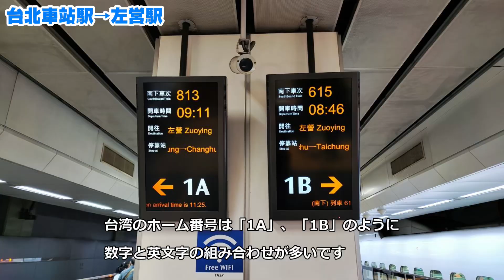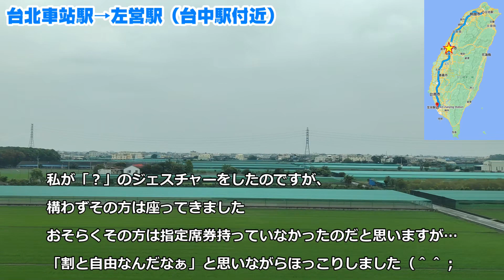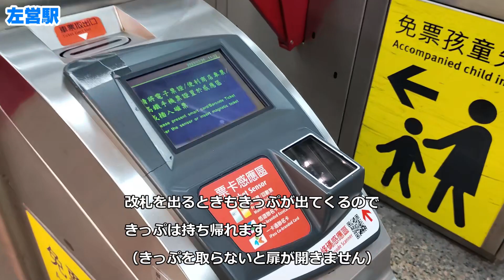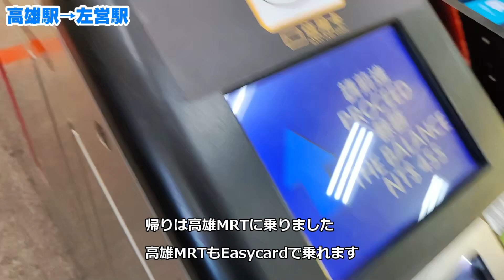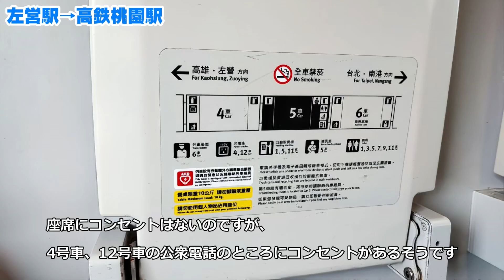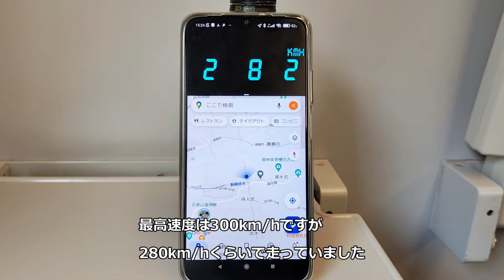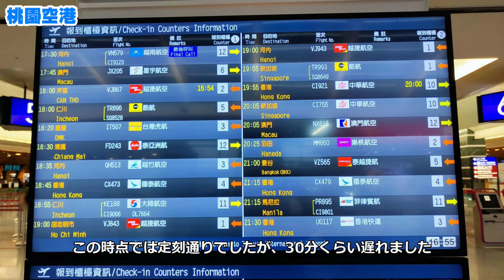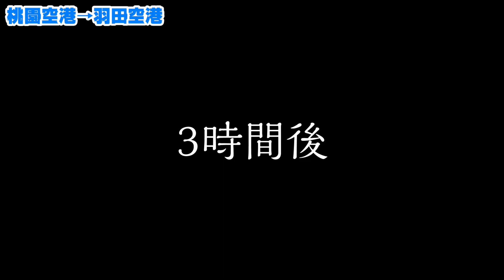'23台湾旅行（2日め）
台湾旅行の2日めです。
「また台湾行きたい！」と思わせる旅となりました。